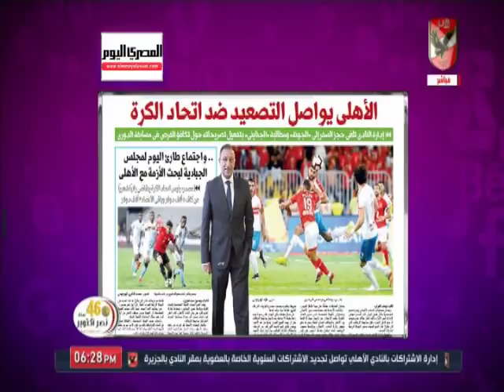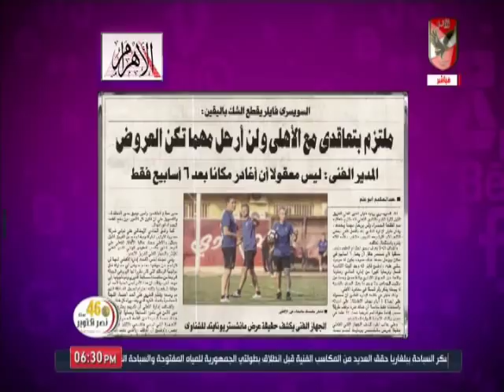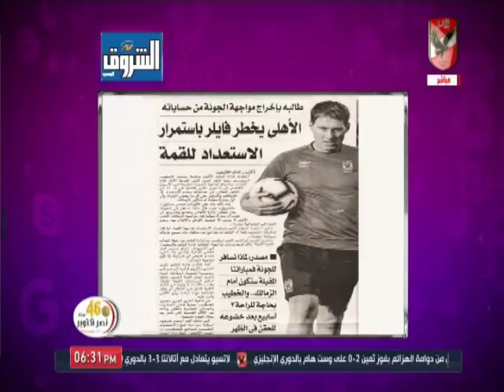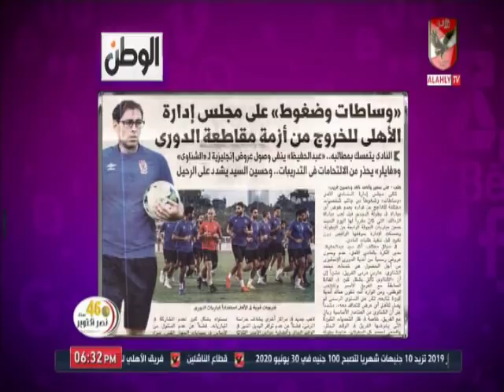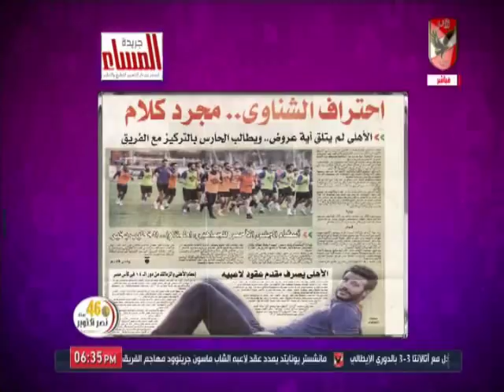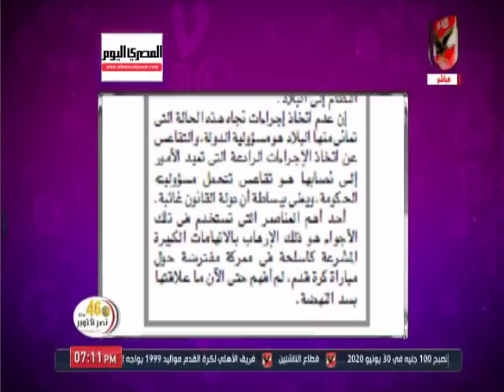حلقة كلام فى الميديا 19-10-2019